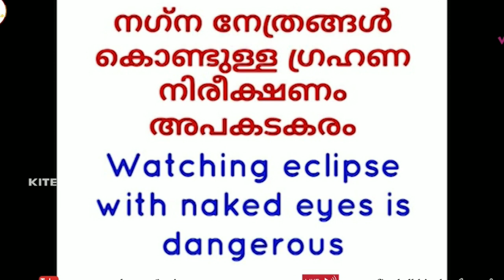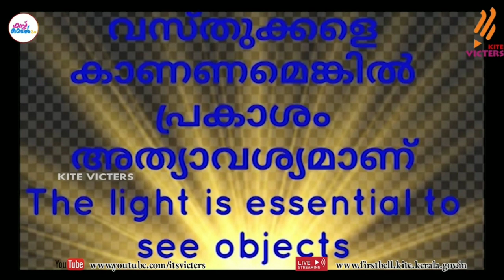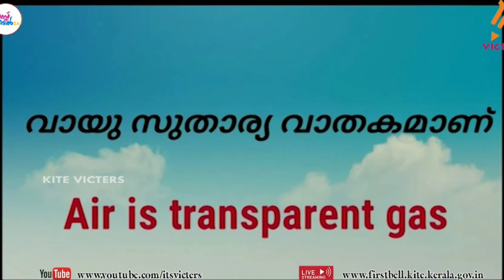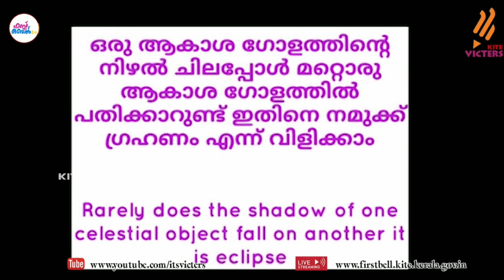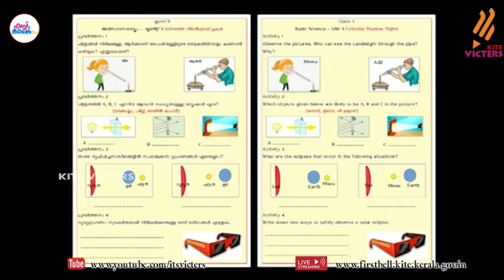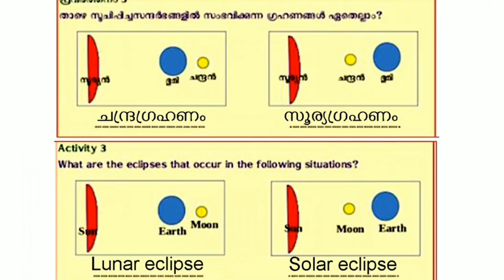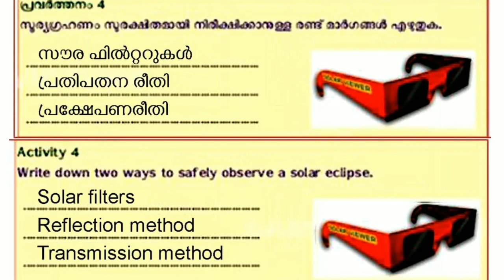Class 5 Basic Science Worksheet 27/10/21|STD 5 Basic Science Worksheet 27/10/21|Activities